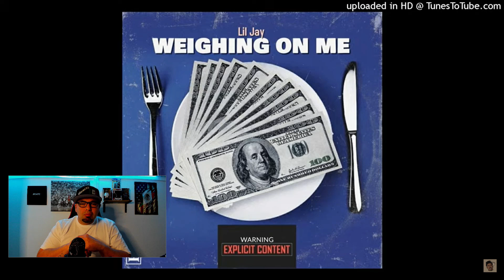LIL JAY- Weighing On Me (REACTION)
17 year old upcoming rapper🔥

Connect with Lil Jay